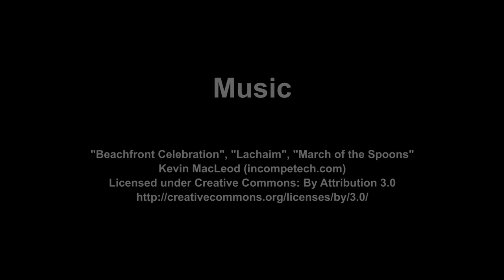TIME TRAVEL TAXI | Behind the Scenes (2018)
Behind the scenes of the short film- "Time Travel Taxi".

"Beachfront Celebration", "Lachaim", "March of the Spoons"

A 50s conservative, a 60s hippie, a 70s businessman, an 80s dude, a 90s gamer and a 00s pop fanatic, all passengers on the Time Travel Taxi.

Written & Directed
by
Patrick West

Starring:
Jack Mathew Brown: Michael
Bridgette Shields: Sandra

Also Starring:
Hannah Holmes: Barbara
Josh Hayes: Boris
Dan Heubel: Justin
Jack Nurzinski: Billy
Katie Williams: Hayley
Liam Dixon: Guitarist

Costume Design
by
Ellen Stanistreet

Additional Sound Design
by
Christopher White

by
Jingle Punks

"THAT FEELING"
by
Alvarokid
(Shortened Version of Original)

"GREY"
by
Alvaro Angeloro

"SLEEPY THOUGHT"
by
Josh Woodward.

"CINEMATIC INSPIRATION"
by
Nazar Rybak

Graphic Design
by
Carolyn West

Vector Graphics Designed
by
Freepik

Grips and Boom Operators

Darcy Barker
Liam Dixon
Josh Hayes
Dan Heubel
Jack Nurzinski
Carolyn West
Cheng Yu

Special Thanks

The Dixon Family
The Nurzinski Family
Tom Vlamis
The West Family
Cheng Yu & Weijing Tang